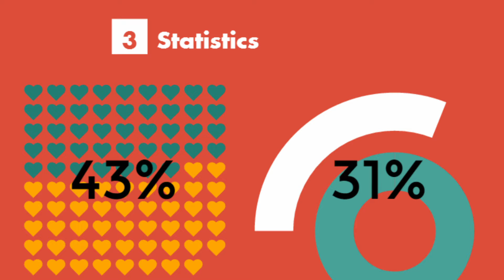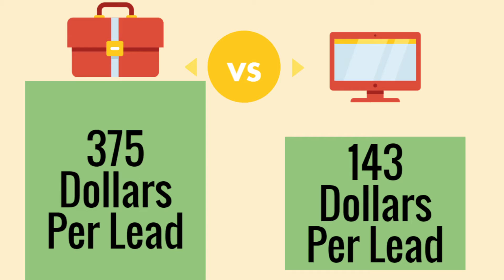3 Reasons You Can't Ignore Your Blog Anymore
In short, search marketing, social media and blogs are sources of traffic to your website. In comparison to PPC, blogs are a cost-effective long term asset, whereas compounding blogs will bring new prospects, even after it’s justified its cost. The Main website has little flexibility in terms of design and marketing experimentation - blogs allow more flexibility to try new layouts and visuals. It also adds to SEO efforts and more efficient long-tail keyword targeting, As well as this, it adds to page rank and creates opportunity and reason to share information about your company. Below are the three main areas of the direct benefits of producing a consistent corporate blog.

1. Blogs as a testing platform
2. Increase SEO efforts
3. Create Opportunity for sharing